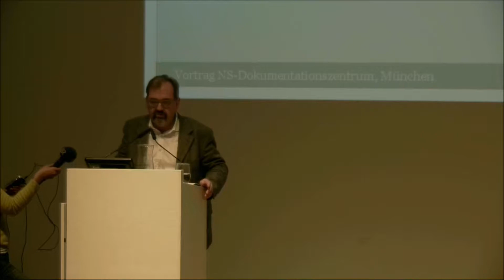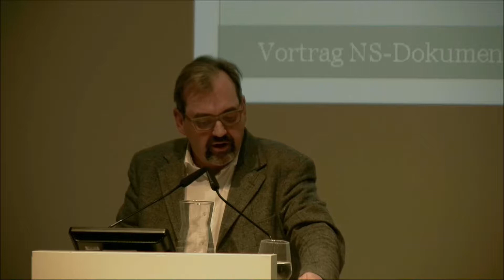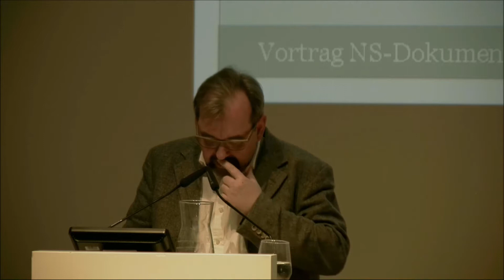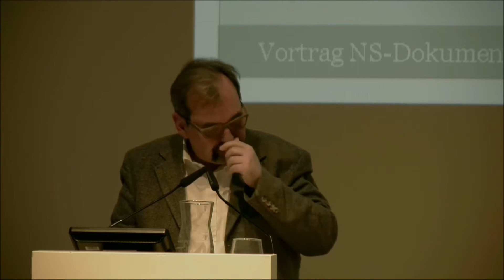Thomas Sandkühler: NS-Täterschaft in der historisch-politischen Bildung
Im Rahmen der Spring School 2019 des NS-Dokumentationszentrums München in Kooperation mit der Bayerischen Landeszentrale für politische Bildungsarbeit hielt Thomas Sandkühler am 1. April 2019 den Eröffnungsvortrag „NS-Täterschaft in der historisch-politischen Bildung – Was lässt sich aus der Beschäftigung mit der NS-Täterschaft lernen?“.

Vor allem im Kontext der „Wehrmachtsausstellung“ (1995) und der Debatten über das Buch Daniel Goldhagens „Hitlers willige Vollstrecker“ (1996) wuchs das öffentliche Interesse an der Geschichte der nationalsozialistischen Täterinnen und Täter. Seither legte die historische Forschung zahlreiche wichtige Arbeiten vor, die nicht nur das NS-Führungspersonal sondern auch die Biografien der zahlreichen Akteure auf der zweiten und dritten Handlungsebene ins Blickfeld rückten.

Doch wie lässt sich die Geschichte der nationalsozialistischen Täterinnen und Täter heutigen Generationen vermitteln? Welche Lehren lassen sich aus der Beschäftigung mit der NS-Täterschaft ziehen? Diesen Fragen ist Thomas Sandkühler in seinem Vortrag nachgegangen.

Thomas Sandkühler ist Professor für Fachdidaktik Geschichte an der Humboldt-Universität zu Berlin und 1. Vorsitzender der Konferenz für Geschichtsdidaktik des Verbandes der Geschichtsdidaktikerinnen und Geschichtsdidaktiker Deutschlands.